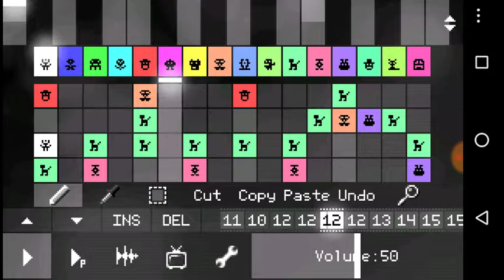Bossfight #1 Song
Took a while to make this hope you enjoy!